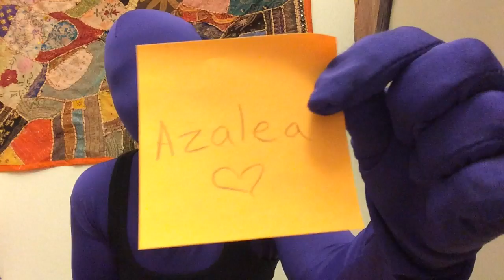Zentai: A quick intro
What is Zentai? It's a super comfy full-body suit, usually made of spandex! People wear Zentai suits for different reasons. I do it because it's fun! (And did I mention comfy?)

Love,
Azalea